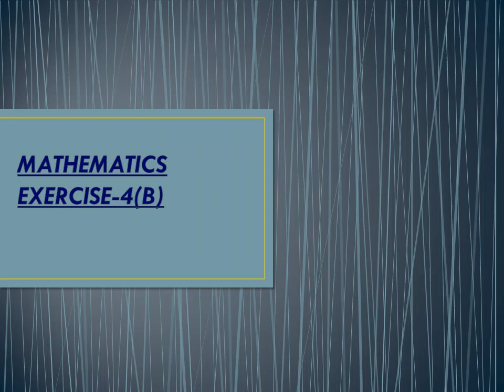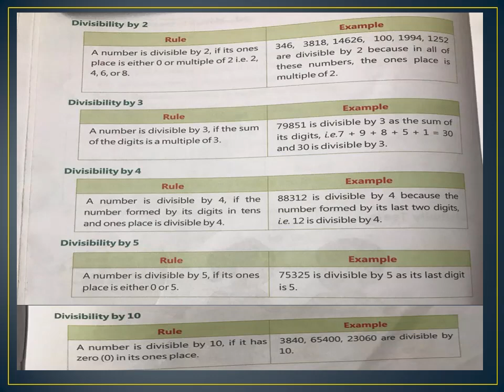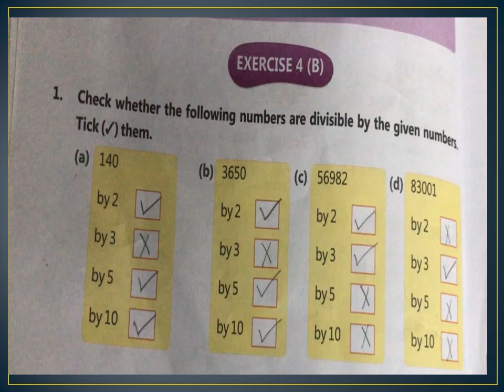Clasd 5th MATHEMATICS {EXERCISE-4 B}